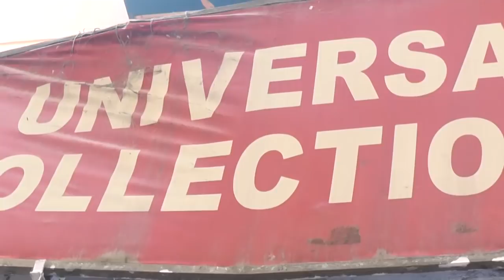GREET N GIFT/YOUSUFGUDA/HYDERABAD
GREET N GIFT